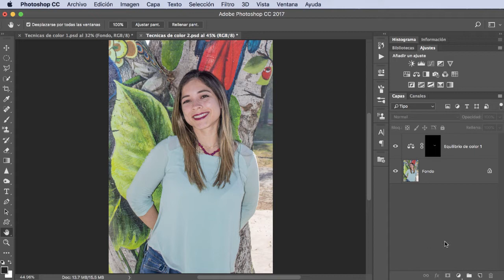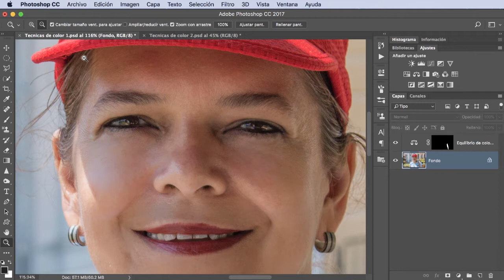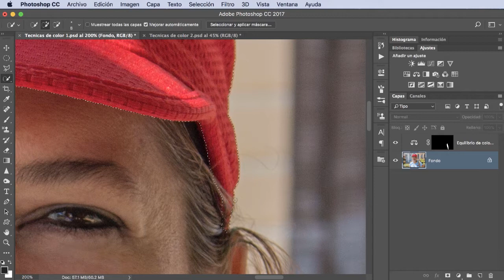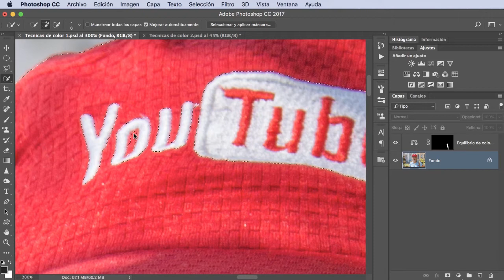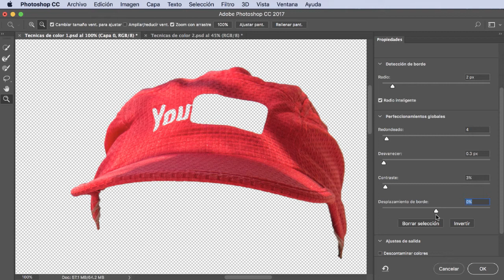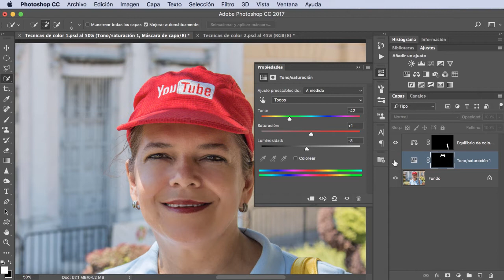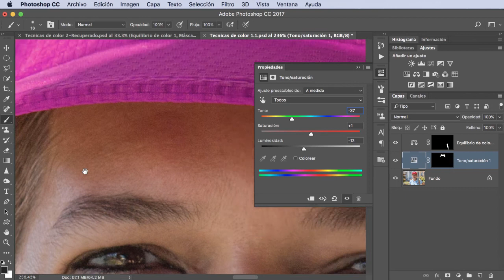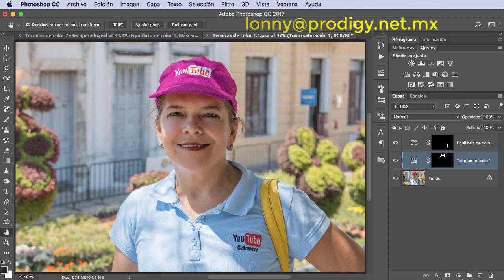Tutorial Photoshop CC. COLOR # 28. ¿Cuáles son las Técnicas avanzadas en Máscaras?. liclonny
En este video tutorial vamos subiendo de nivel al aplicar técnicas avanzadas en la creación de máscaras por medio de la selección que nos permite de una manera fácil cambiar ya sea el tono a algún objeto o cambiar el color total completamente a una parte u objeto de nuestra fotografía.